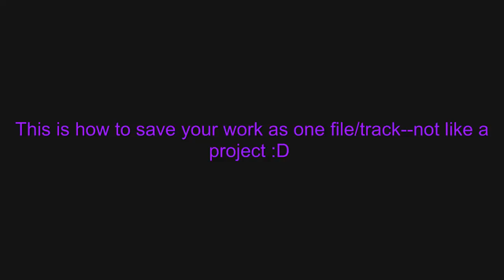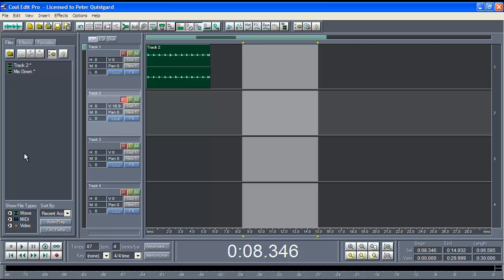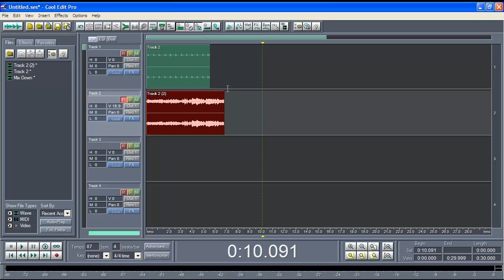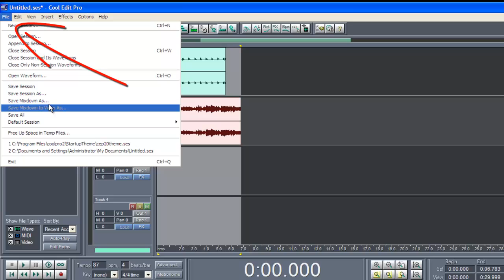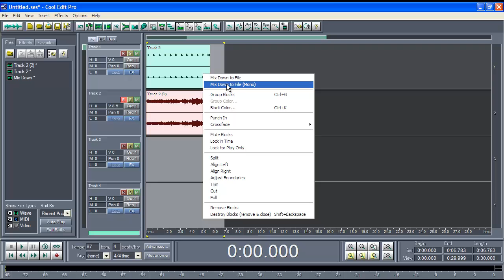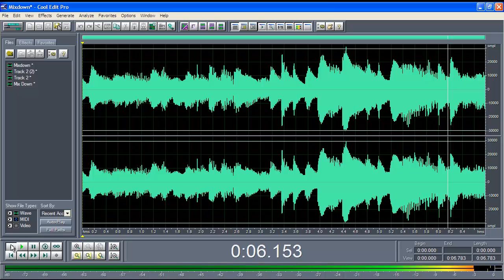finish work as one file on Cool Edit Pro 2.0 + new link for cool edit pro 2.0 free download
This video is for the new user of Cool Edit Pro 2.0. I'll probably do a tutorial on how to use the basics of the software sometime later.

I will put up a new link for the Cool Edit Pro 2.0 free download, sorry for the inconvenience. I'll probably do a Camtasia 7 one, too.